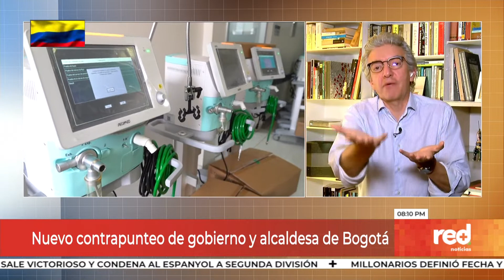Red+ | Polémica por los respiradores en Bogotá